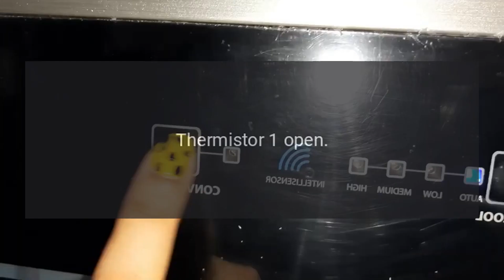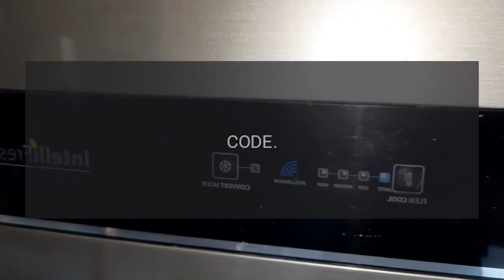U-Line Refrigerator Model U2224RGLS00B Error Codes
U-Line 2000 Series 24 Inch Built-In Counter Depth Compact Refrigerator with 4